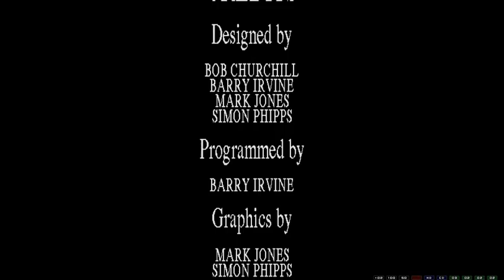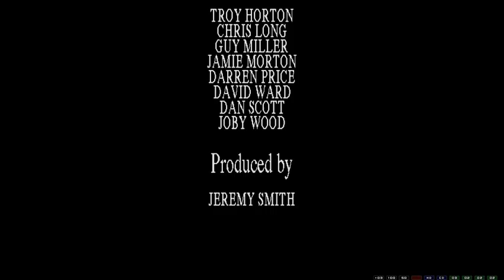Zagrajmy w Dragonstone 14: Ostatni Smok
Końcówka.